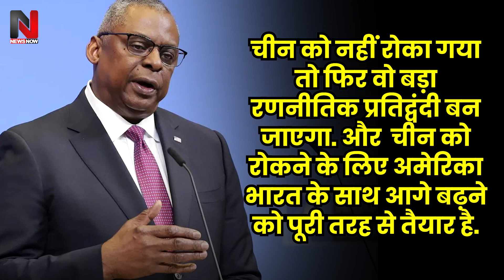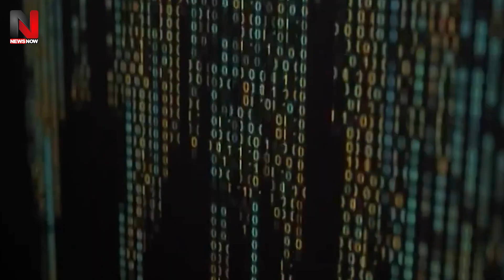क्या मोदी ने खड़ी कर डाली AI Technology की आर्मी, क्यों China के उड़ने लगे होश | India AI Army